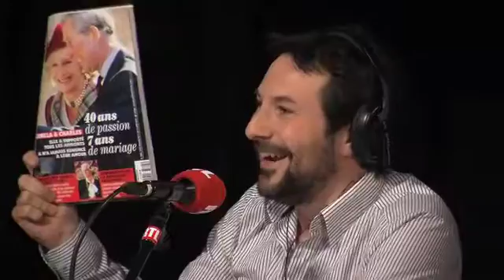Régis Mailhot : La chronique du 12/04/2012 dans A La Bonne Heure - RTL - RTL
Découvrez la vidéo de la chronique de Régis Mailhot dans l'émission A la Bonne Heure du 12 Avril animée par Stéphane Bern.